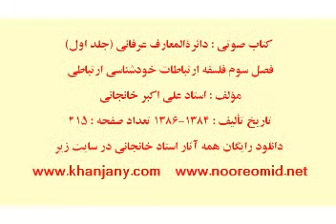نگاهی به سایت های عرفانی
مقاله صوتی از کتاب دائرة المعارف عرفانی جلد اول تألیف استاد علی اکبر خانجانی
جدیدترین مقاله استاد علی اکبر خانجانی بنام : کرونا " اینک آخرالزمان " دانلود از تلگرام :
همچنین کتاب جدید نزول و عروج روح در خلق جدید آخرالزمان و سایر کتابها و سخنرانی ها :